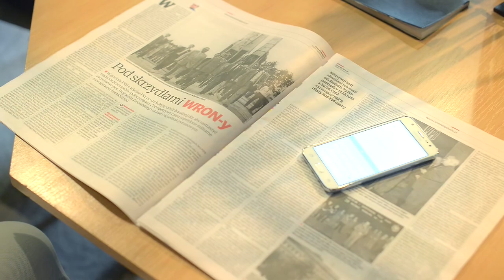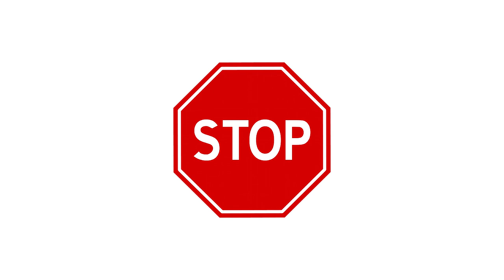Zacznij żyć: Trzy Sita!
Zacznij życ - Trzy Sita
Laboratorium Wychowania
Żalno